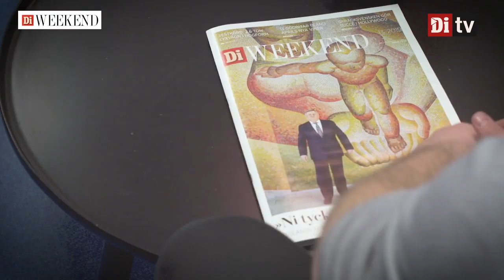Trailer: Di-TV WEEKEND